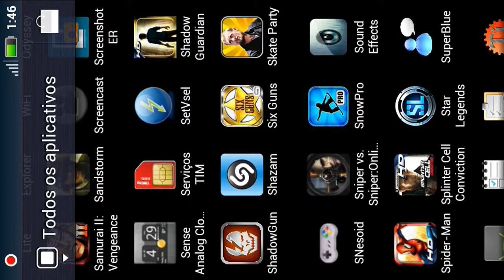MODERN COMBAT SAMDSTORM ON DEFY+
O novo jogo de ação e suspense da Gameloft vai te levar ao centro da guerra moderna. Designado para a Missão Sandstorm você deverá localizar e aniquilar uma nova célula terrorista que se estabelece e recruta insurgentes estrangeiros num ponto hostil e remoto do deserto. Este jogo em primeira pessoa de tirar o fôlego irá te equipar com as armas mais sofisticadas e potentes dos dias de hoje.

10 missões em vários ambientes incríveis no Oriente Médio.
Modo multijogador local e on-line: até 4 jogadores competindo em 3 mapas.
Escolha entre 3 sistemas de controle diferentes: padrão, tela tátil e joystick virtual.
Gráficos e cenas em 3D de alta qualidade reforçam a imersão total no universo militar.
Mire e atire com extrema precisão nos modos Sniper e Ironsight.